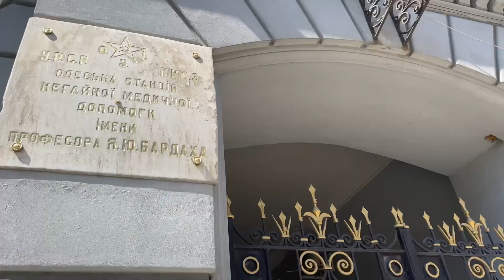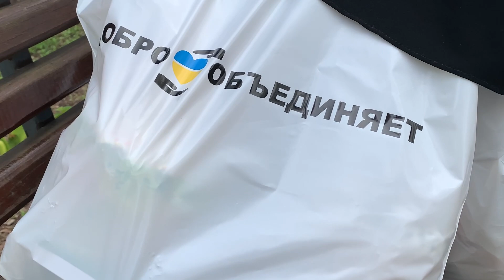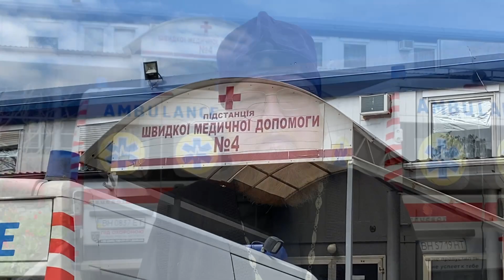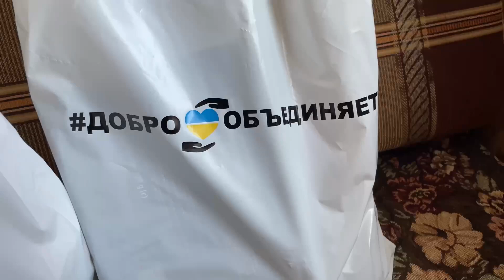Подарки к 118-летию🚑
В этом году исполняется 118 лет со дня основания первой станции скорой медицинской помощи в Одессе.
В начале XX-го века меценат Михаил Толстой пожертвовал собственные средства для открытия первой подстанции для оказания скорой медицинской помощи всем жителям г. Одессы. Одесская епархия УПЦ, в рамках проекта ДоброОбъединяет,поздравила работников скорой помощи с годовщиной основания,профессиональным днём и приближающимся праздником Светлого Христова Воскресения.